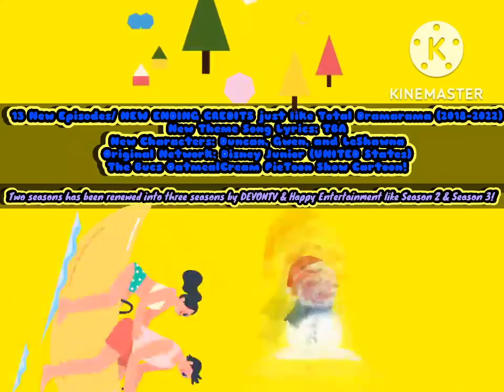The Bucs MuffinAmazing ToonHappy Show & The Bucs OatmealCream PieToon Show COMING in 2023!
Hey guys!  Happy Thanksgiving & My name is Devon Lawrence as a president of DEVONTV, Happy Entertainment, cartoonist creator,voice actor, and book maker during the summer for today, and guess what?!

TWO NEW Interboro Special Short Preschool Learning Education cartoons & new characters has been revealed into NEW Preschool Children's shows & cartoons like The Bucs MuffinAmazing ToonHappy Show & The Bucs OatmealCream PieToon Show with six new characters Courtney, Bridgette, Cody, Duncan, Gwen, and LeShawna.

New Story for The Bucs MuffinAmazing ToonHappy Show:
The new Interboro muffin preschool amazing food baking cartoon animated series is about there were 3 new muffin preschool bakers like kids & humans & their names are Courtney, Bridgette, and Cody, However, they're working in the Cubito Lonergan Muffin Daycare & start making muffins flavors & give it to teachers to eat in the morning every day during daytime.
(First episode date: April 21st 2023)

New Story for The Bucs OatmealCream PieToon Show:
The new Interboro oatmeal cream pie preschool cartoon animated series is about there were 3 new oatmeal cream pie bakers known as children, kids, and helpers like Duncan & his friends Gwen & LeShawna are making some sweet oatmeal cream pies for teachers to eat because they were hungry & starting working at the Garvin Nugent Oatmeal Daycare every morning day like a single day.
(First episode date: May 30th 2023)